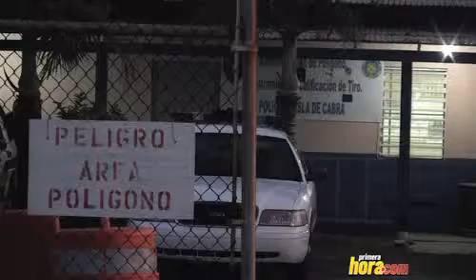Figueroa Sancha habla del atraco al Polígono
El superintendente de la Policía,José Figueroa Sancha, ofrece detalles del robo al Polígono de Tiro de la Policía en Isla de Cabra.